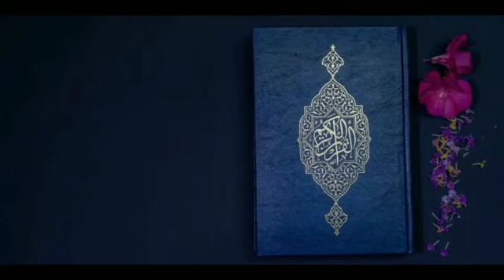TAFSIIRKA QUR'AANKA KARIIMKA DARSIGA 53-AAD ''SHEEKH AWEYS